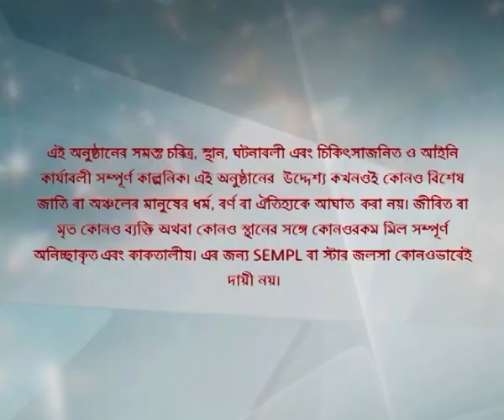Full Episode | সখী | Episode 60 | Part A